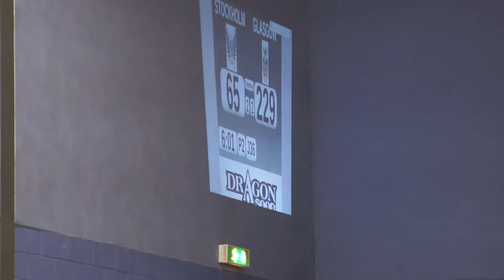GRD Maiden Grrders v Stockholm Roller Derby B: Jam 16 Period 2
14th April 2012 @ ARC, Glasgow Caledonian University.

This is the 16th Jam of the 2nd Period.
Your jammers are: The Very Hungry Splatterkiller (0) for the Maiden Grrders
Jazz Ass (6) for Stockholm
This starts with Splat in the box after an official TO, but becomes a Glasgow Power jam.